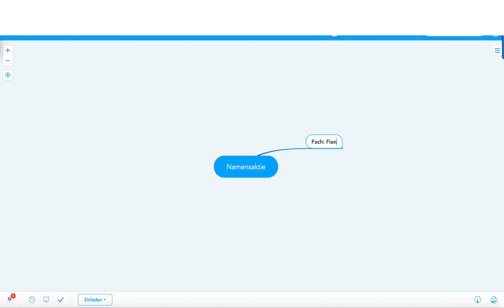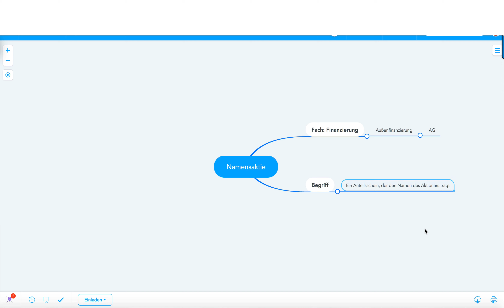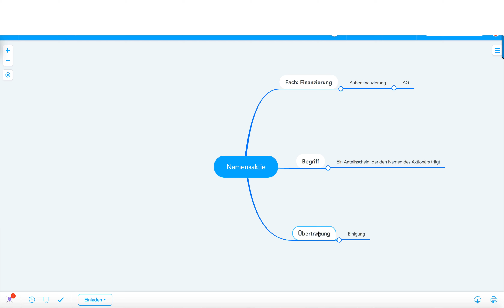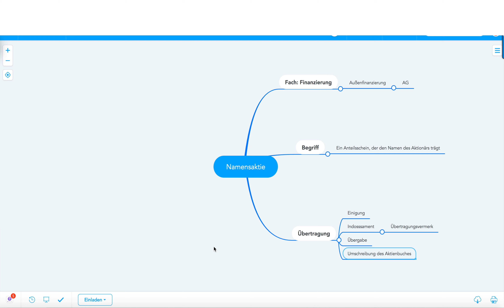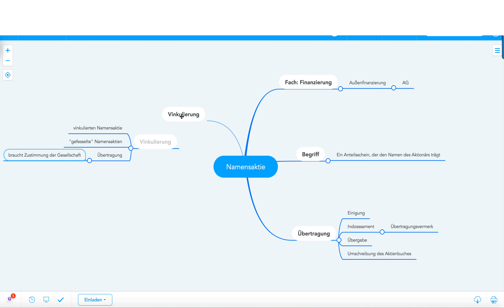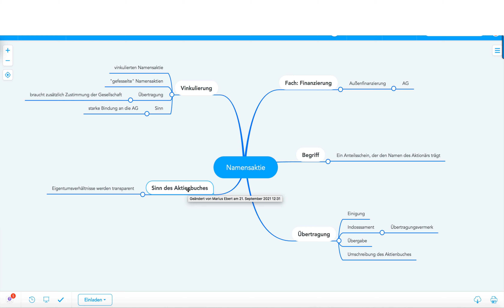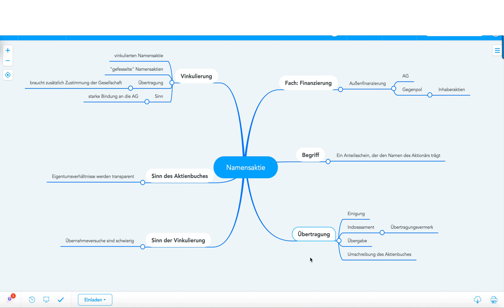Namensaktie, Gratis Mind Map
Beispiele
Betriebswirt
Technischer Betriebswirt
Technischer Fachwirt
Industriefachwirt
Wirtschaftsfachwirt
Handelsfachwirt
Personalfachkaufmann
Industriemeister
Küchenmeister
Restaurantmeister
Hotelmeister
Abwassermeister
Wassermeister